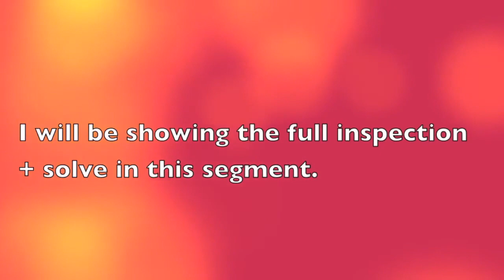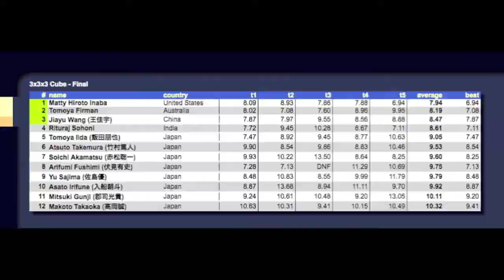TBT 101st Video! My First WCA Win (Japan Open 2017) - Matty Hiroto Inaba from Hawaii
This is my 101st video on YouTube.  Hopefully a great start to the next 100 videos!  This is a clip from the vlog I made back in 2017 for the Japan Open.  This final round was my FIRST official sub-8 average and my FIRST WCA win.  It was a very special comp for me because I was also able to get my FIRST sub-6 PB, a 5.58 single on the second round. Also, I was formally introduced to The Legend Yu Nakajima at this competition. I am sorry if the editing and the quality are a little scuffed. I was only 11 years old then lol.  I am happy to say that I was able to defend my title for Japan Open in 2018 and 2019 as well!

Cube:  GAN Air SM
Thank you arthropodjim for the cool thumbnail!